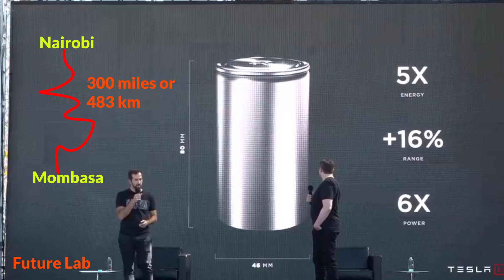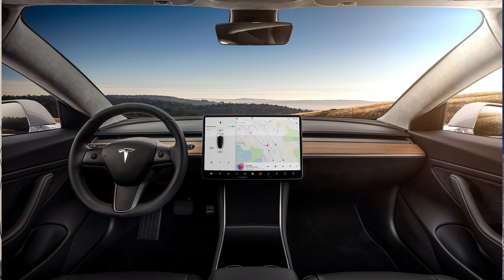TESLA REVIEW IN KENYA/PRICE/TECHNOLOGY/DRIVING SENSORS/AFRICA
How much does Tesla cost in the African market? Can Tesla survive African roads or Elon Musk will develop custom cars for African marketing? Will the charging stations be installed to enable users to have an easy refill of power?
In this video, I have broken a few elements you need to consider if you are going to acquire Tesla in Africa.